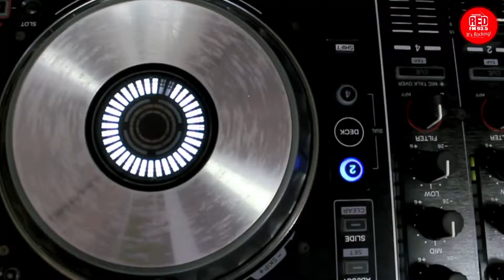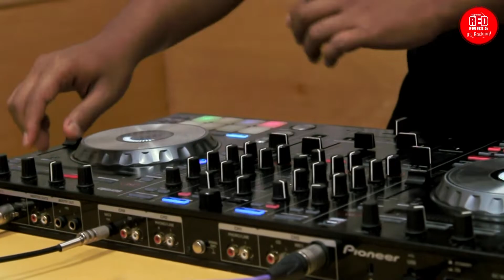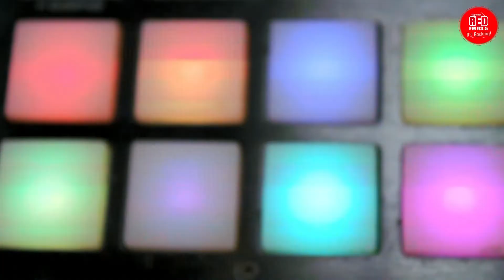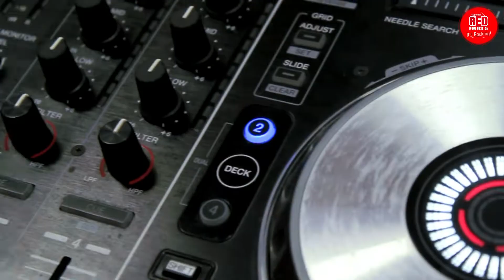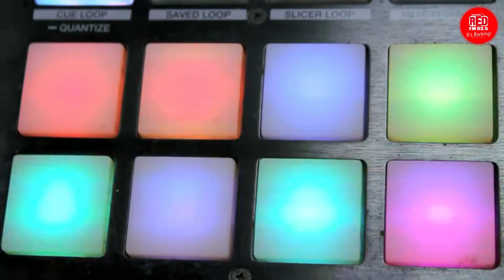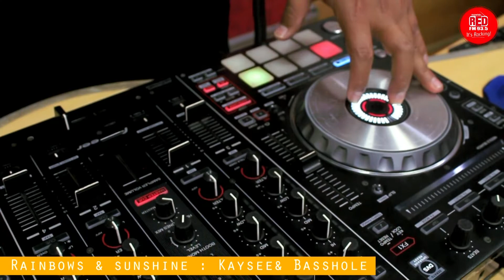RED FM - RESPECT THE GRIND (Ft. DJ Knack from Shillong)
Music Talents in Shillong are emerging day by day especially Hip-Hop/Rap Artists.
For the first time in Northeast, We bring you a special Radio platform for aspiring Hip-Hop/Rap Artists to showcase their skills and promote their Music.

Special thanks to DJ Knack (Duncan Kharmalki) who took to initiative in bringing this idea to the table.

Acknowledgement: Background Score produced by B.a.D group of Producers (Shillong)